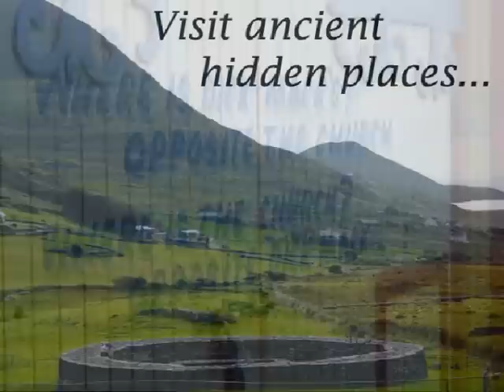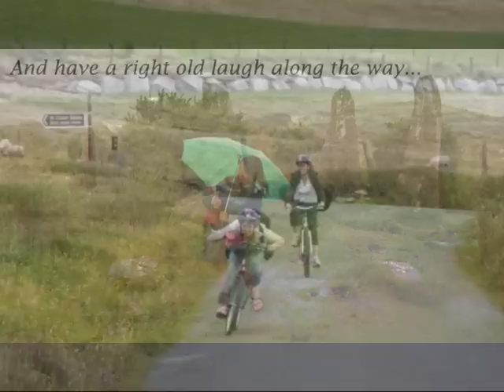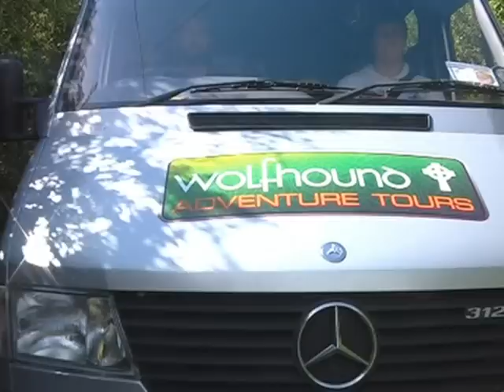Ireland - Adventure Tour - 'Exploring More of Ireland' with Wolfhound Adventure Tours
Wolfhound Adventure Tours - Bikes, Hikes and History. Great value small-group adventures of the world's friendliest country. 5, 6,10 Day Adventure Vacations of Ireland. Fun family holidays and private trips. Relax, unwind and discover the hidden secrets of Ireland's heritage and history and her breathtaking landscape in the company of your very own award-winning, 100% Irish guide.